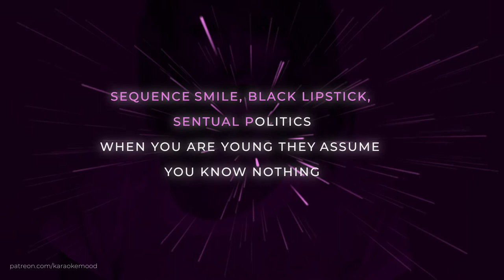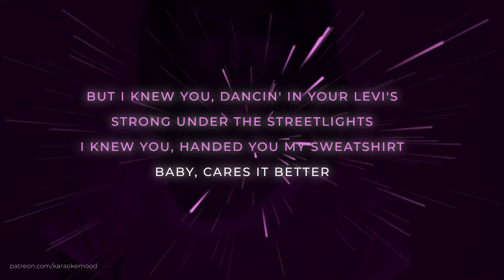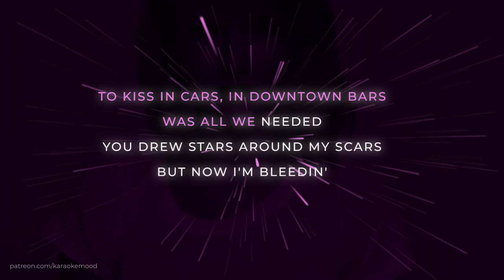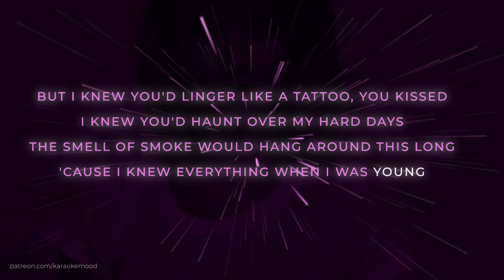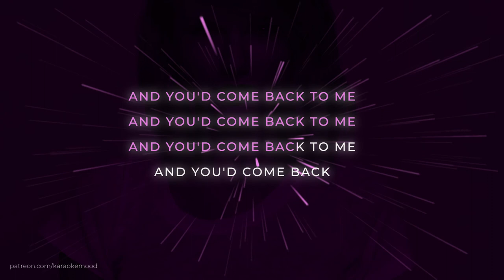Taylor Swift - Cardigan - Karaoke Instrumental (Lyrics)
Instrumental Karaoke to "Cardigan" by Taylor Swift

Lyrics:
[Verse 1]
Sequined  smile, black lipstick, sensual politics
But I knew you, dancin' in your Levi's
Drunk under a streetlight
I knew you, hand under my sweatshirt
Baby, kiss it better

[Verse 3]
To kiss in cars, in downtown bars
Was all I needed
Peter losin' Wendy, I
I knew you
Leavin' like a father, runnin' like water, right
But I knew you'd linger like a tattoo, you kissed
I knew you'd haunt all over my war days
I knew I cursed you for the longest time
And you'd be standin' in my front porch lock

Do you want this song in a lower / higher key or you need a guitar instrumental so you can sing your favourite song?

You can always use our instrumentals for you covers or videos , just put a link to our channel in your description box!